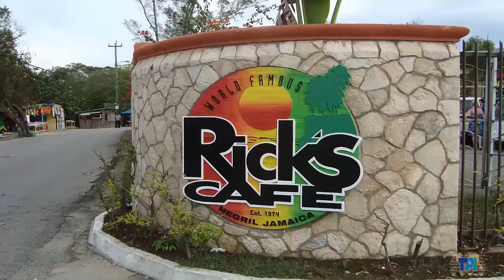Rick' s Cafe Negril Jamaica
- Spending a relaxing day at Rick's Cafe in Negril, Jamaica, where we ate some great food, and watched all the activities taking place. On one end locals were cliff diving into the majestic clear blue Caribbean water, and on the other end we waited and watched one of the most fascinating Sun Sets take place in the Caribbean.

If you ever decide to make your way to Jamaica, we highly encourage you to visit Negril. The beach stretches for 7 miles, and is truly spectacular. Also try the Jerk shacks where your mouth will   water as you taste jerk chicken, beef, lamb, and pork dishes.